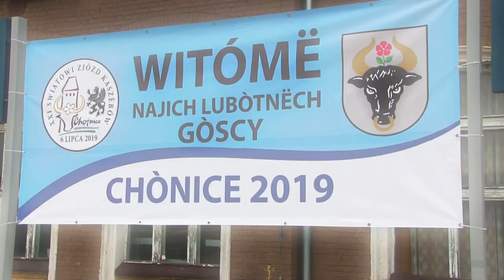Światowy Zjazd Kaszubów w Chojnicach 2019 / koncert zespołu Wadzeboczi (Wädzëbôczi)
⬇️⬇️⬇️ Poniżej odsyłacze do konkretnych scen ⬇️⬇️⬇️

00:00 Widok stacji kolejowej Kościerzyna z drona

00:39 Śpiewy i muzyka na peronie

04:57 Próba orkiestry dętej na starym rynku Chojnic

07:32 Pochód uczestników zjazdu ulicami miasta

08:00 Występ zespołów pieśni i tańca

10:35 Koncert zespołu rockowego Wädzëbôczi

Miejsce akcji: KASZUBY Kościerzyna Brusy Chojnice

Przed Wami moja osobista relacja wideo z Światowego Zjazdu Kaszubów w Chojnicach.

Światowy Zjazd Kaszubów odbył się już po raz dwudziesty pierwszy, tak jak u swego zarania, w Chojnicach- bramie Pomorza i Kaszub!

Tegoroczna edycja Światowego Zjazdu Kaszubów nawiązywała do okrągłej, dwudziestej rocznicy zjednoczenia wszystkich Kaszubów w ramach jednego województwa - co stało się w roku 1999 za sprawą reformy administracyjnej, w wyniku której powstało Województwo Pomorskie.

Oczywiście poza częścią oficjalną, nie zabrakło miejsca dla występów muzycznych, ludowych tańców oraz swobodnej i spontanicznej zabawy...

Powyższe nagranie ma na celu propagowanie piękna lokalnej tradycji kaszubskiej w jej jakże barwnych i różnorodnych odmianach.

Większość nagrania pokazuje rewelacyjny moim zdaniem występ rockowego zespołu Wädzëbôczi (Dżdżownice) z Brus (Brusë)- który występował na scenie od mniej więcej 16.50

Jako że utwory zespołu są nie do znalezienia ani na YouTube ani w ogóle w Internecie (co bardzo szkoda!), postanowiłem zamieścić tu całość nagrania z koncertu, który udało mi się nakręcić do około 17.40 - gdyż później musiałem już niestety opuścić teren imprezy...

...aby zdążyć na pociąg powrotny, odjeżdżający niefortunnie już o 18.40 (!!!) Muzyczna zabawa trwała zapewne w najlepsze do późnych godzin nocnych :-(

Jeśli spodobał Wam się koncert zespołu Wädzëbôczi serdecznie zachęcam do ich wsparcia poprzez zakup albumów muzycznych oraz śledzenia ich koncertów!

Niestety strona internetowa zespołu w obecnej chwili nie działa, także nie mogę podać odsyłacza...

Znajdziecie tam wiele materiałów filmowych i artykułów podróżniczych z Polski i zagranicy!